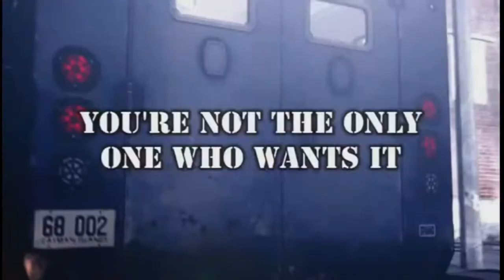[CAEU] New Blood by: ikariam222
[Read Description!]

Novo mapa combat arms

combat arms new map.

NEW BLOOD.

coment.